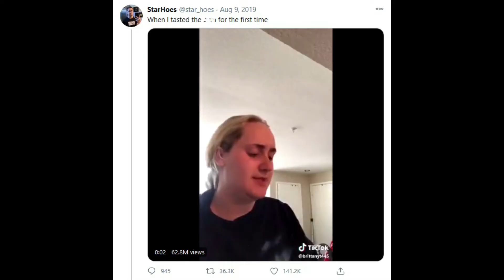kombucha Girl Meme Origin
Brittany Broski tried kombucha for the first time and made a TikTok video, Not know this would end up being a very recognized meme.

kombuchaGirl # BrittanyBroski